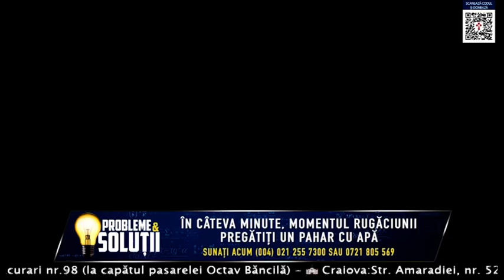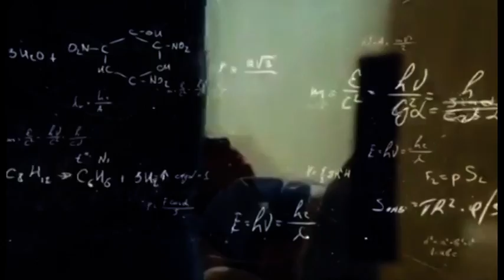Probleme si solutii 15 februarie 2021 P1